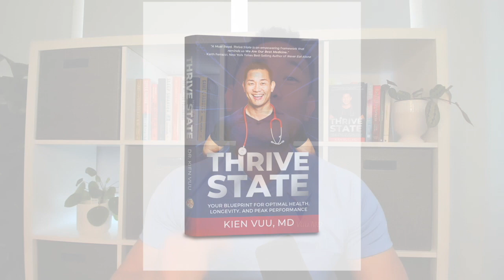Catalyzing Growth, Longevity, and Spirituality Through Relationships | Brian Yang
The road to healing is never a one-size-fits-all thing. Everyone’s experience is unique - just like our bodies, our DNA in relation to reaching the Thrive State. Not one path is exactly the same as another.

But one thing’s for sure, when you’ve broken into pieces, you can be whole again. Or better yet, you can be a whole new YOU. Just also like the different genes you can turn on and off to drive your biology; your own growth, longevity and performance.

This is what we’re chatting about with relationship and spiritual coach, Brian Yang, here at the Thrive State Podcast!